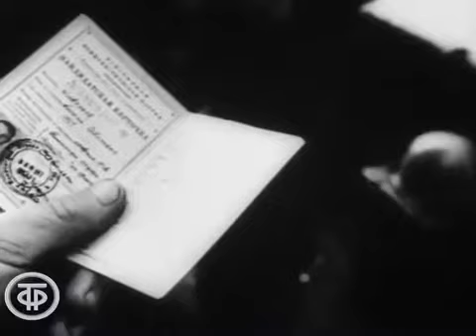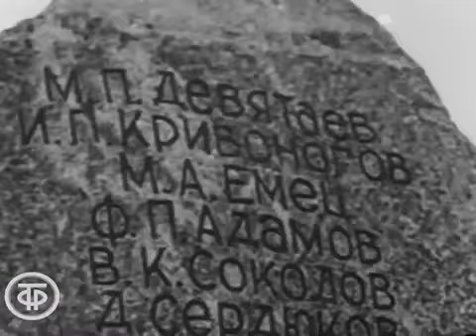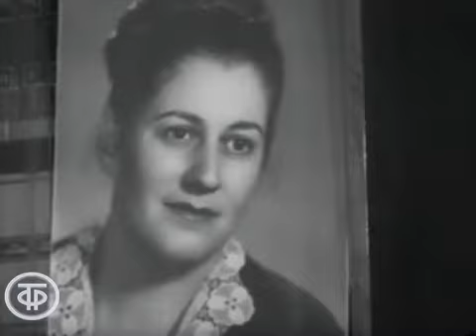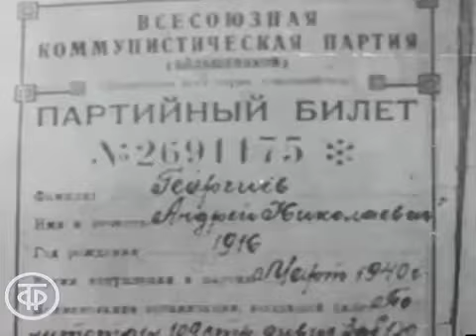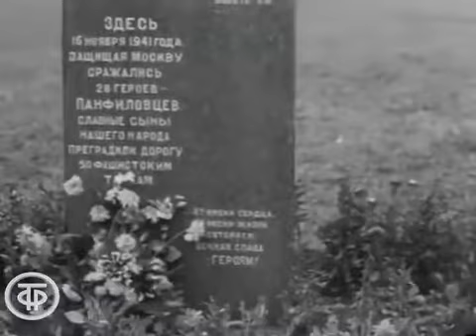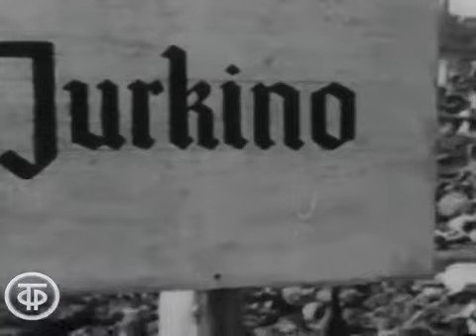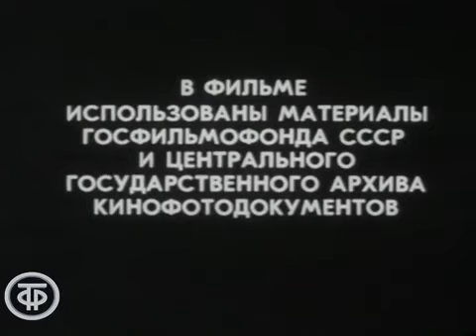Фильм "Помни, товарищ"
Фильм посвященный Дню Победы, рассказывает о героизме советских воинов - солдат и офицеров на фронтах Великой Отечественной войны и состоит из нескольких новелл, посвященных конкретным героям, живым и павшим.